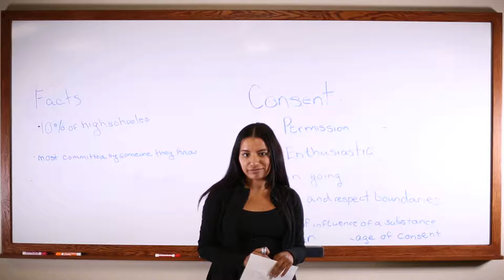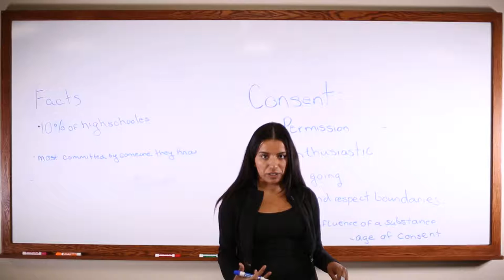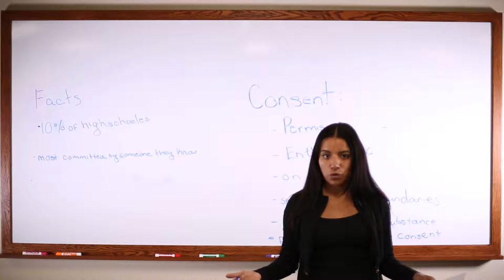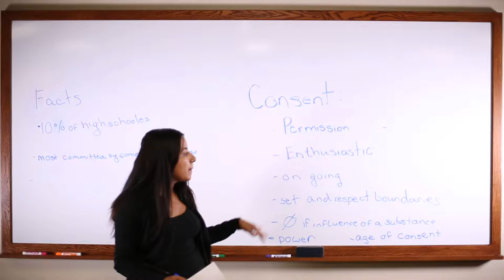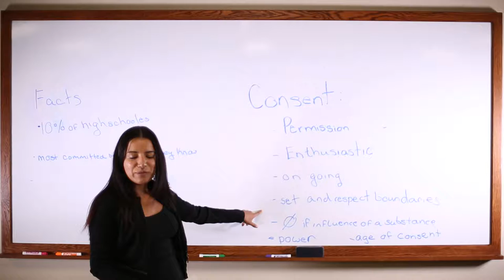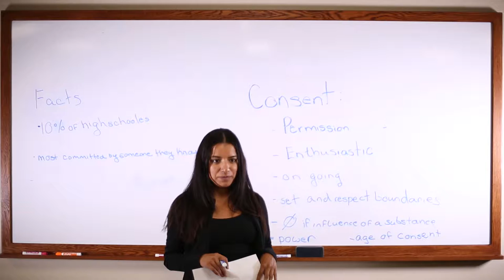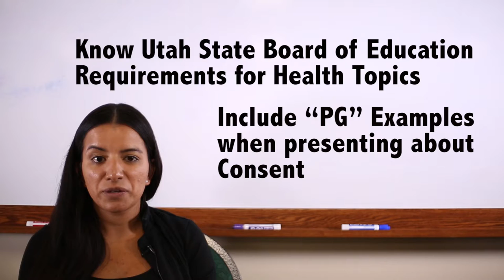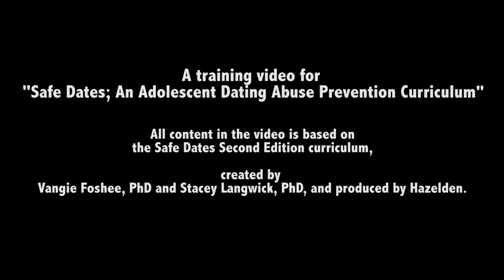Safe Dates Section 9: Preventing Dating Sexual Abuse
This is a training video for prevention professionals implementing the evidence-based program "Safe Dates: An Adolescent Dating Abuse Prevention Curriculum". This video offers tips on presenting Section 9: Preventing Dating Sexual Abuse.

(All content in the video is based on the Safe Dates Second Edition curriculum, created by Vangie Foshee, PhD and Stacey Langwick, PhD, and produced by Hazelden.)